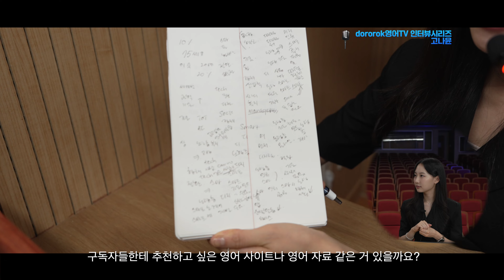[인터뷰 시리즈] "인플루언서" 통역사 "고나윤" 선생님을 만났습니다! (마지막에 쿠키 영상 있어요)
"인플루언서 통역사" 영역을 개척하고 있는 고나윤 선생님을 만났습니다.
영상 마지막에는 쿠키 영상까지 있으니 끝까지 시청해 주세요^^~

INSTAGRAM🔗 @gonayunn